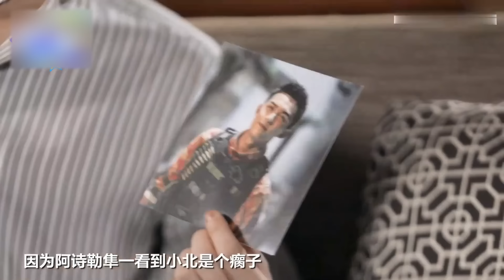吴磊居然磕起了自己的cp？ 再看自己的童年角色竟是这个反应！★爱豆星日常★